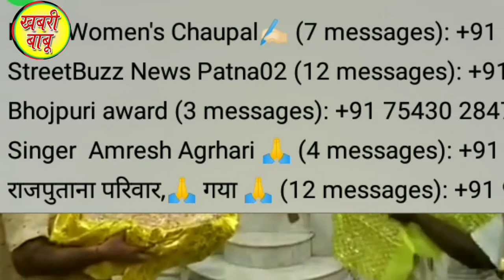Mathura janamasthmi 2020 ll मथुरा की जन्माष्टमी ll